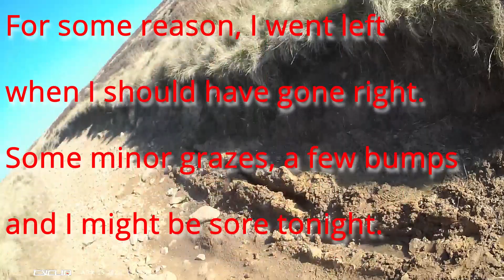Enthusiasm v Experience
Sometimes, being enthusiastic is all you need.

This is not one of thoes times.